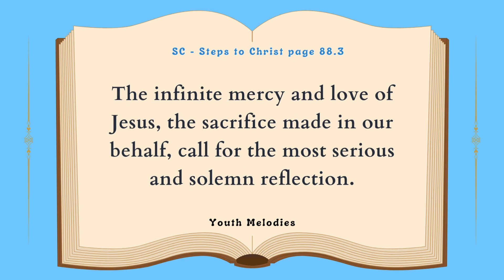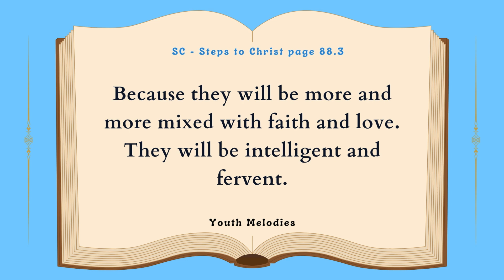"A Knowledge of God" - Steps to Christ (Chapter 10 - Part 7)